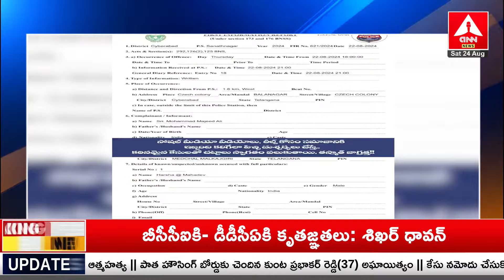నాగార్జునపై పంజా విసిరిన హైడ్రా.. ఎన్ కన్వెన్షన్ కూల్చివేత | N Convention Demolish | Amma News